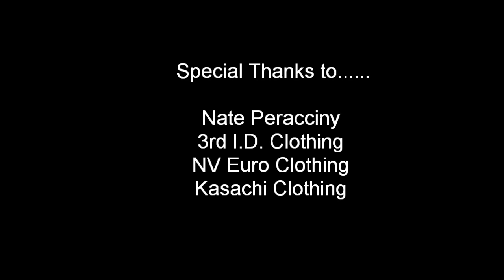G5Gi X KrudMarts Nate Peracciny X Photo-Shoot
G5GI does a photoshoot with krudmarts own Nate Peracciny